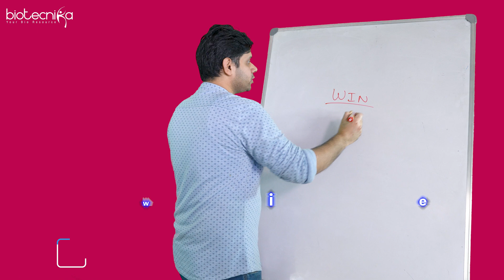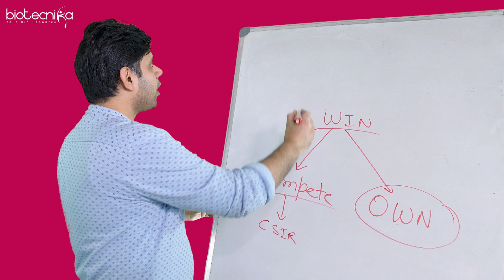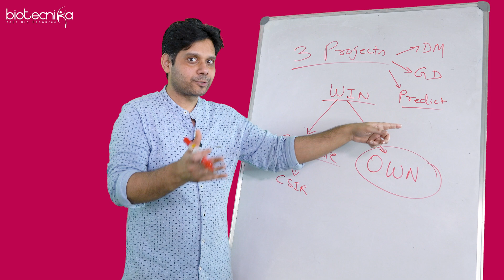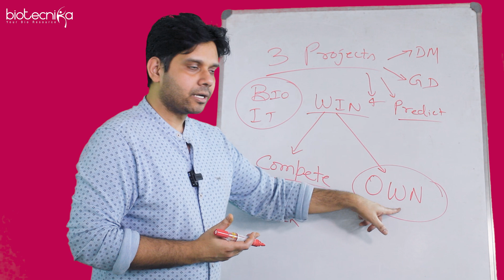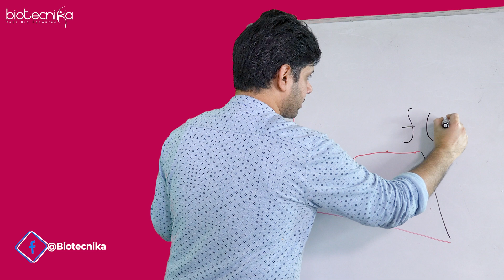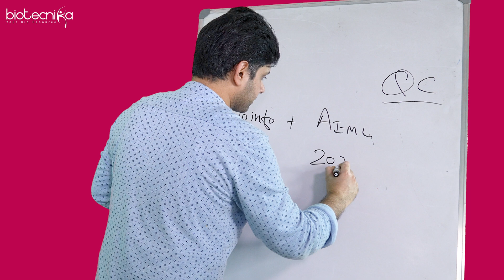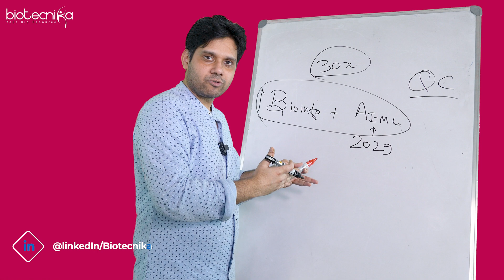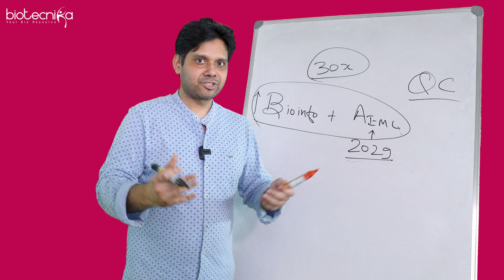Why I Am Stressing So Much On Learning Bioinformatics & AI ML?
Are you ready to take your career to the next level? Dive into the world of bioinformatics, artificial intelligence (AI), and machine learning (ML) to stay ahead of the curve and unlock exciting opportunities in the field. In this video, we explore why learning bioinformatics, AI, and ML is essential for your professional growth and future job prospects.

More than 80% of the Companies Now Demand the Knowledge of BIO-IT Skills Like - AI ML / Bioinformatics / Coding 💻

Time For You To Take Charge of Your Career - Learn BIO-IT Skills 🧬

🌐 Bioinformatics Global Tools & Techniques Summer Training + Internship Starts 4th April 2024

00:00 - Discover how mastering bioinformatics, AI, and ML can propel your career forward without the need to rely solely on traditional exams.

02:22 - Explore the groundbreaking projects achieved in disease modeling, genomic data analysis, and predicting disease outbreaks and pharmaceutical demand, highlighting the critical role of bioinformatics and AI ML.

04:09 - Prepare yourself for future job opportunities by embracing bioinformatics and AI ML technologies, ensuring you're equipped with the skills demanded by tomorrow's industries.

05:37 - Become job-ready and position yourself as a frontrunner in your field by learning bioinformatics and AI ML techniques to perfection.

06:25 - Uncover how AI and ML revolutionize bioinformatics, enabling a deeper understanding of disease growth, factors, and recurrence, and the development of advanced tools for prevention and prediction.

08:11 - Elevate your capacity for skilled jobs in the future by mastering bioinformatics and AI ML, establishing yourself as a game-changer within the industry.

09:59 - Enhance your employability across various sectors such as biotech, agriculture, and bio IT companies by acquiring proficiency in bioinformatics, AI, and ML. Don't miss out on opportunities; enroll in a summer internship to fast-track your journey to success.

11:40 - Take charge of your future by starting your bioinformatics and AI ML learning journey now. Seize the industry trends and unleash your potential to become a champion in 2029 and beyond. Don't let your skills go to waste; own the game and shape your destiny.

Embark on the path to mastery today and transform your career trajectory with bioinformatics, AI, and ML. 🧬💡